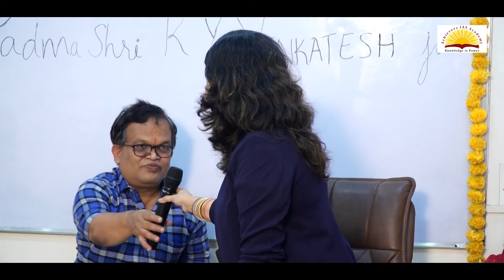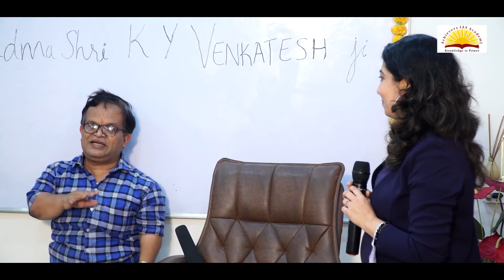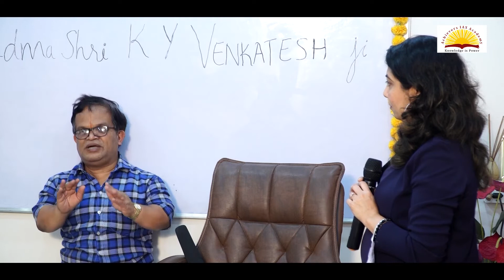Impossible is Nothing! Session with Padmashree K Y Venkatesh ! Dream Big, Achieve Big!